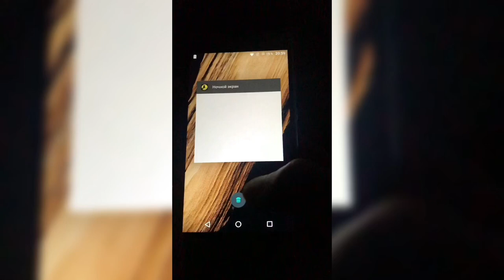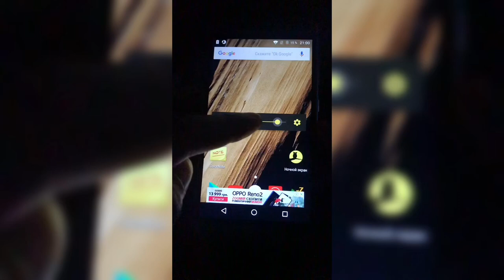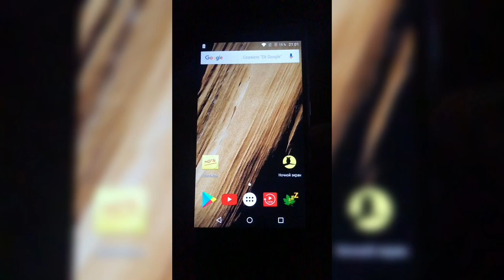Как УМЕНЬШИТЬ яркость экрана АНДРОИД устройства, телефона - iApple Expert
Как уменьшить яркость экрана андроид?
Как сделать меньше яркость экрана андроид?
Как уменьшить яркость экрана на базе андроид?
Как уменьшить яркость андроид до минимума?